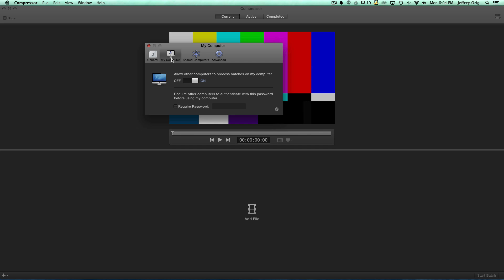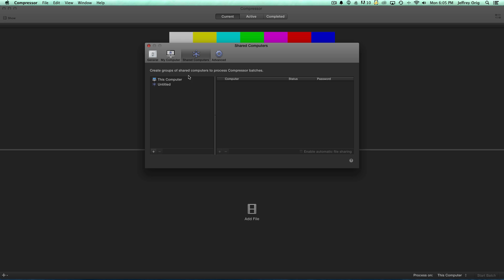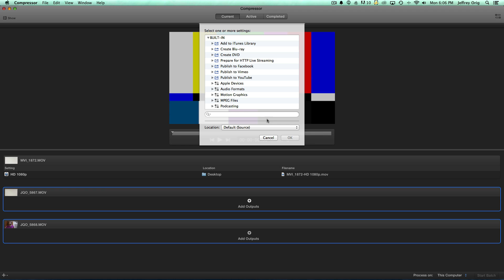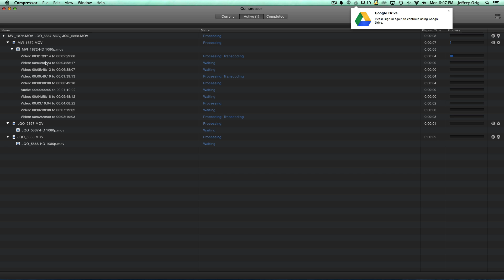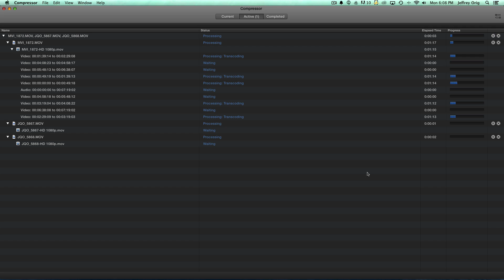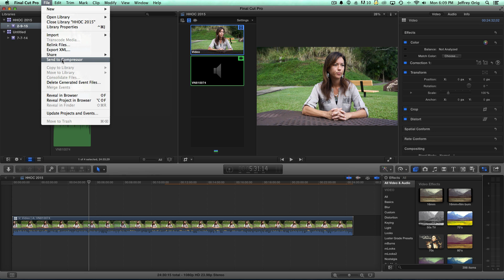Create a Render Farm with Compressor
How to Create a Render Farm with Compressor to Distribute Processing Across Multiple Macs.

This used to be very difficult to set up but it is much easier now.  Check out this quick tutorial to help speed up your transcodes in Compressor.

- If you have machines ( Mac ) with multiple cores make sure to activate as much as instances of Compressor on the advanced tab of Compressor's Preferences. It helps.
- Check the GPU related box in that tab also. It will hinder with FCPX performance, so take a break. Live a little.
- The narrowest bottle neck for this workflow is the Network speed. Ethernet and better network is a must. Keep all your Compressor machines in the same subnet. Use the fastest and the most reliable network switches you can afford.  If your network is not equal or better than Gigabit Ethernet, you might as well cut the sequences to smaller parts and " walk " the data ( video ) to other Mac(s) and process in Compressor.
- There is optimum size of video to make this workflow worthwhile. Too small of video just uses a lot of resources across the network while Compressor just sitting and waiting idle.
- Always scrub through the stitched video that distributed workflow creates. I have had a few videos with bad frames ( 1 frame only ) here and there.
-this is a quick summary of related chapter from a book by Carl Sagan  of compression, the one and only wizard compressionist Brian Gary